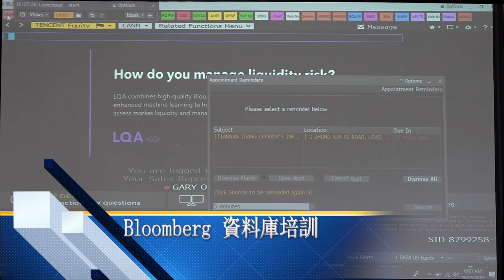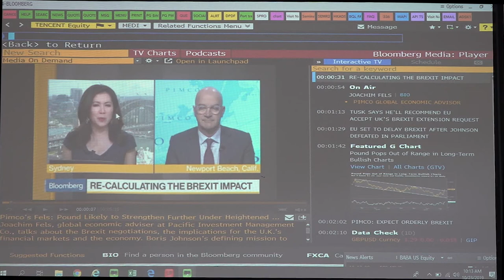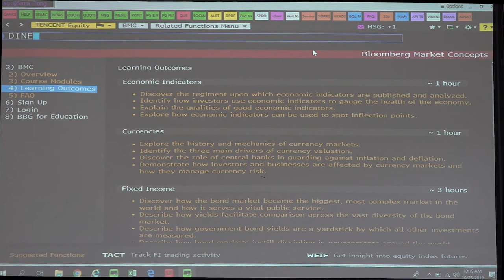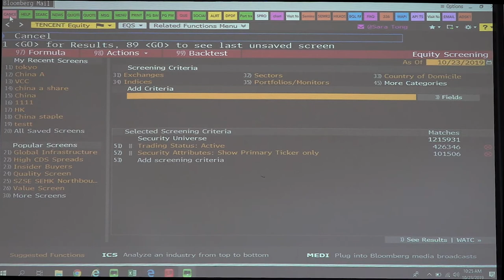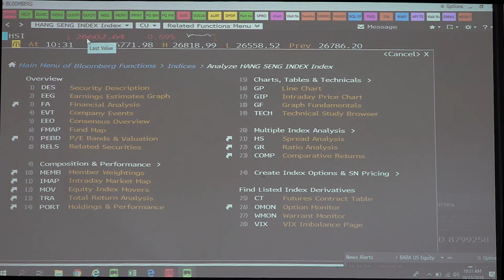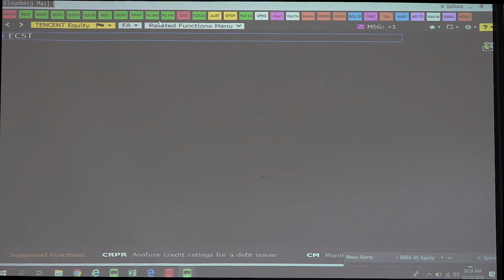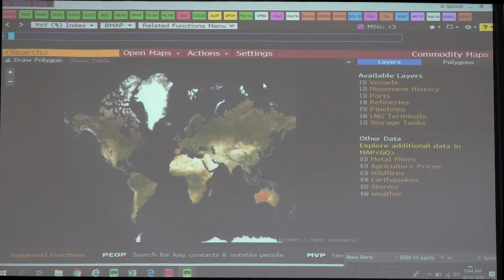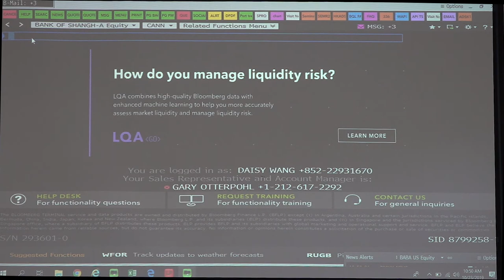Bloomberg@MUSTLib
2019年圖書館資料庫系列講座-Bloomberg
講座日期DATE:2019/10/23